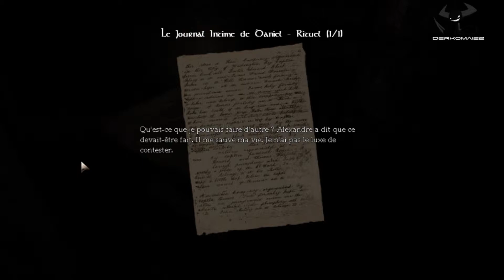Amnesia - 16 - Premier contact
Je sais pas ce que c'est, mais c'est moche et ça ne me veut pas du bien